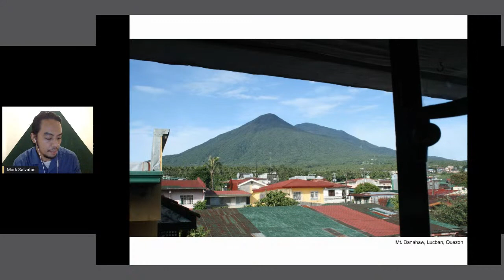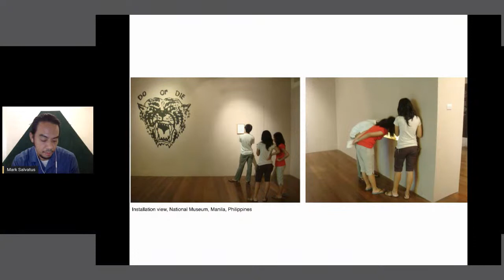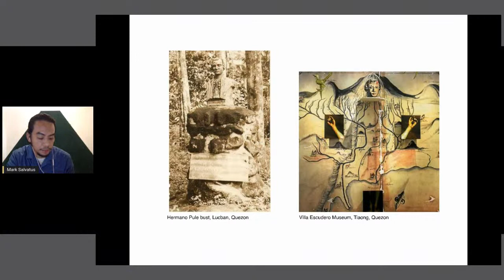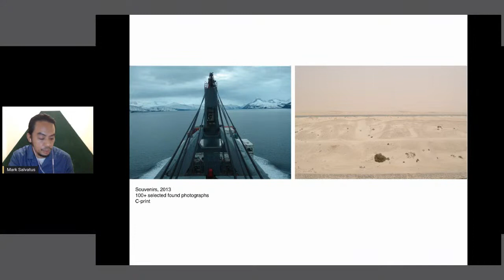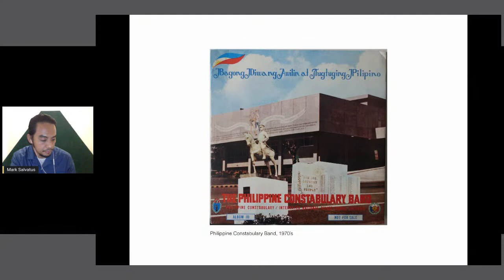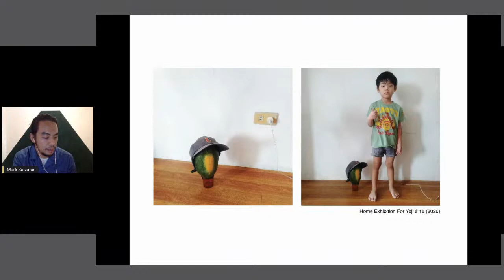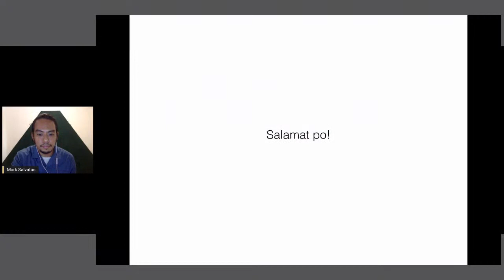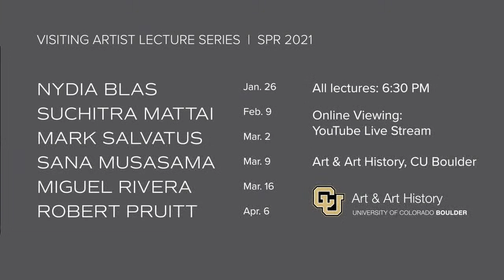Mark Salvatus, Visiting Artist Lecture Series Spring 2021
Mark Salvatus - CU Boulder Art & Art History Visiting Artist Talks